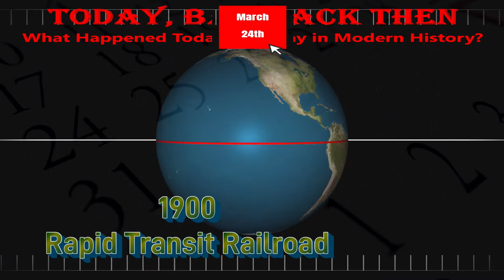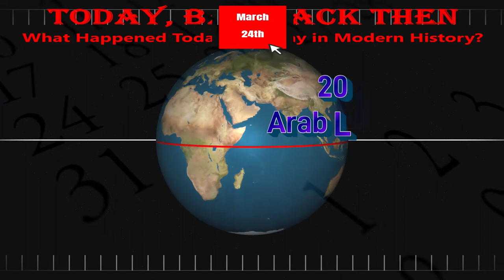Today, Back Then / What Happened on This Day? / Mar 24